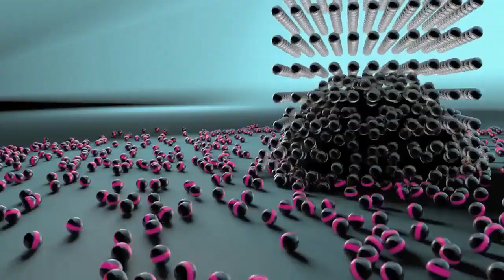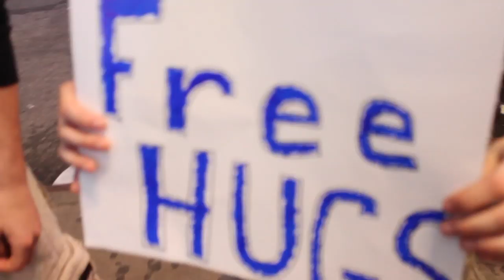Boney Washington - Crab Rappers (Video) Prod By Dirty Dunnz and Lazy K Productions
This video is about Boney Washington "CRAB RAPPERS" Video on his trip to NEW YORK to Meet with DJ LAZY K for his upcoming MIXTAPE (live video) FOR MORE INFO EMAIL